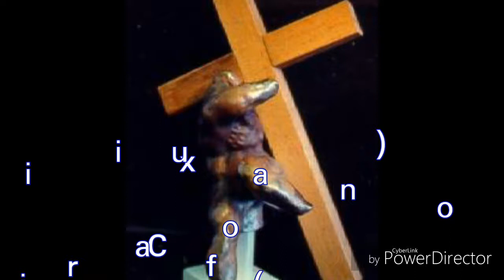Sculpture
These are the sculpture I have completed. Depending on the materials on hand, fun pieces were created.